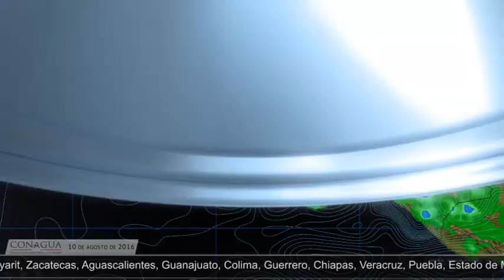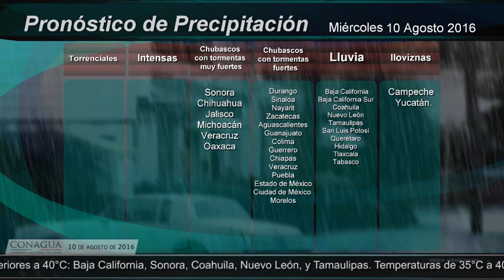10 de agosto de 2016 07:00 h Pronóstico del Tiempo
10 de agosto de 2016 07:00 h Pronóstico del Tiempo